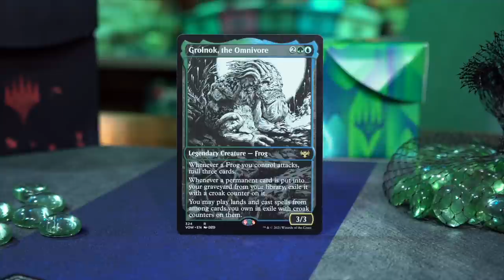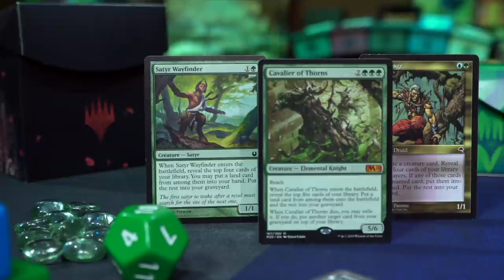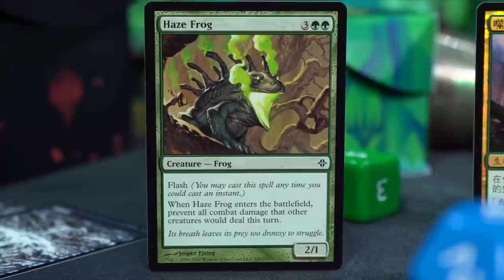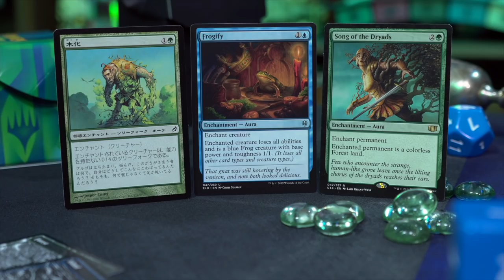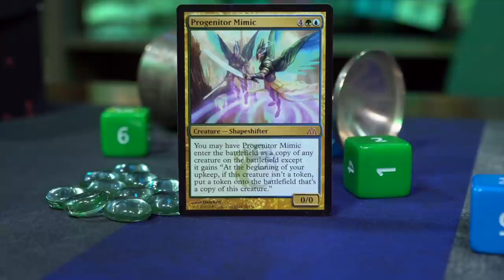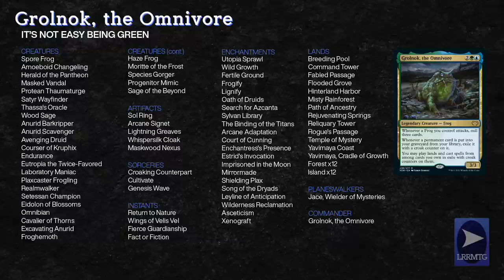It's Not Easy Being Green || Deck Tech